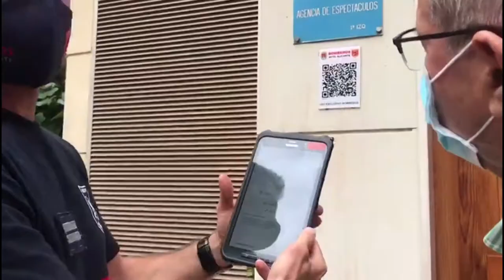Los Bomberos del SPEIS pioneros en implementar un plan de Seguridad digital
La seguridad en un segundo con la instalación de unos Códigos QR. Este es el plan que han elaborado los bomberos de Alicante y que facilita información técnica para intervenir en aquellos incendios que se originen en los edificios de más de nueve plantas de altura.

Informa Maria Fortuño